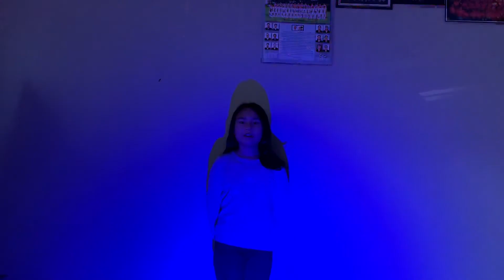4/12/2020 Karen Eh Ser God Bless You All